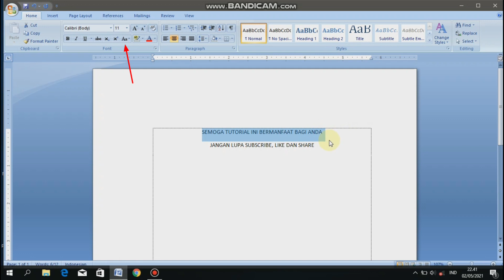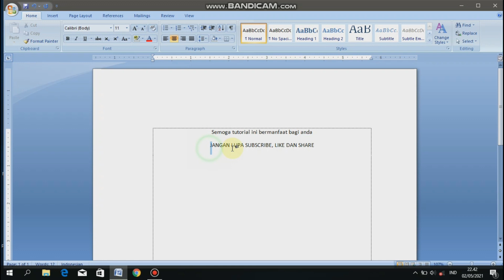Cara ubah huruf kecil ke huruf besar atau sebaliknya dengan cepat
video ini sengaja dibuat sependek mungkin agar penonton dapat langsung menemukan apa yang dicari.

semoga video ini bermanfaat bagi anda.